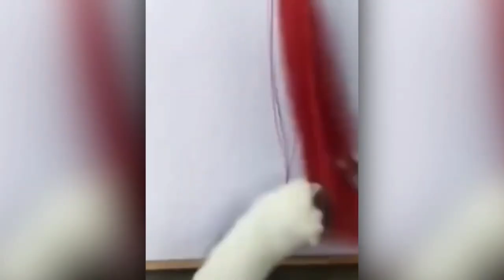funny animal make us laugh , cat , dog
Enjoy new funniest and cutest videos try not laugh funny animal
Check out these cute cats and funny dogs in this cute and funny cats & dogs videos compilation.